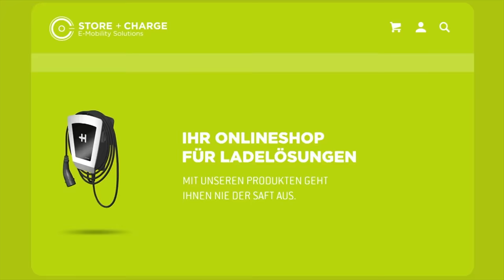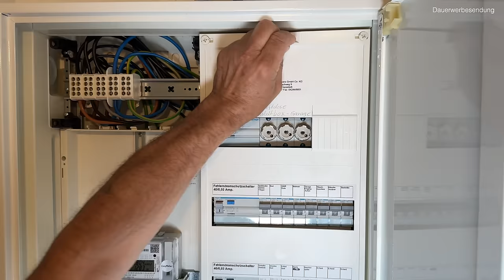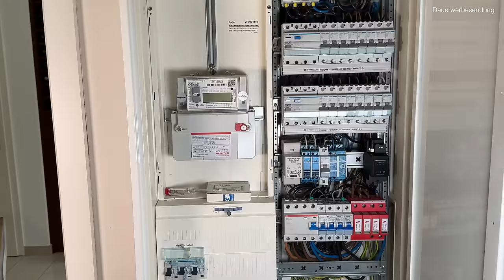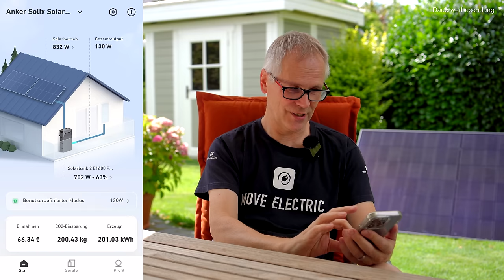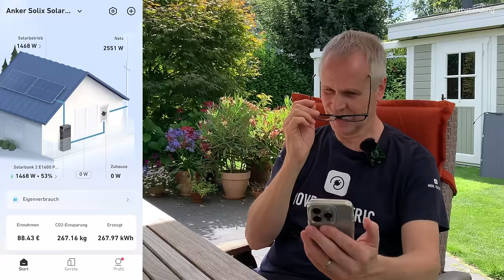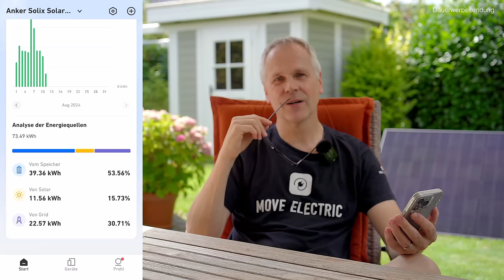Smartmeter für das Anker SOLIX Solarbank 2 Pro Balkonkraftwerk - Installation und Erfahrungen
Endlich habe ich das Smartmeter für mein Balkonkraftwerk mit der Anker SOLIX Solarbank 2 Pro zuhause durch einern Elektriker einbauen können. Wie leicht geht die Installation? Gab es Probleme? Das Balkonkraftwerk läuft bei mir am Maximum mit 8 kWh Speicher, 1.790 Wp und endlch auch Nulleinspeisung mit dem Anker SOLIX  Smartmeter und lässt damit kaum noch Wünsche offen. Ist die Solarbank 2 Pro damit endlich die dauerhafte Lösung für meine Ansprüche?

Holt euch noch bis 02.12. Anker SOLIX Prime Angebote mit bis zu 700 Euro Rabatt - je mehr ihr ausgebt, desto mehr Rabatt und Gratisgeschenke bekommt ihr!

Entdeckt, wie Anker SOLIX mit seiner Spitzentechnologie die Zukunft der Balkonkraftwerk mit Speicher Branche anführt.

Maingau Autostrom:
Du bist auf der Suche nach einer flexiblen Ladelösung für Dein Elektroauto? Dann bist Du bei Maingau richtig